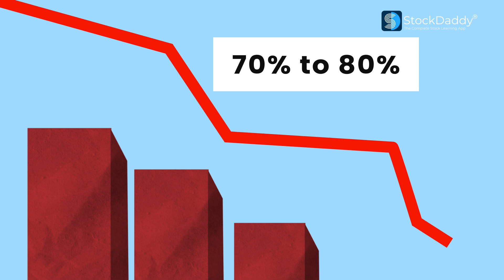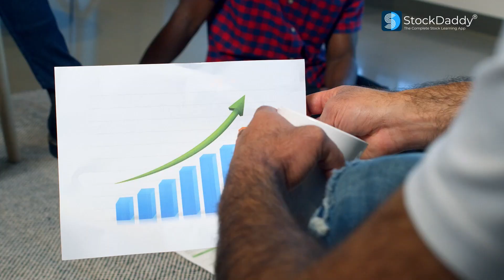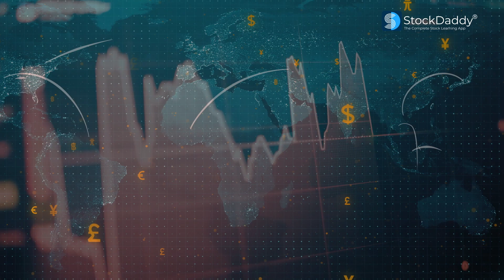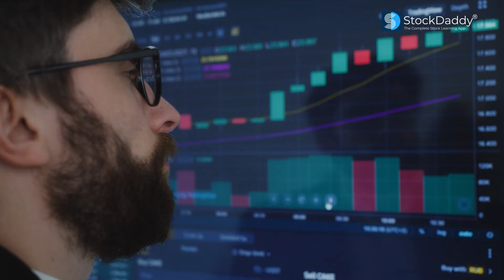The Tech Industry is Falling - What's the Reason?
The tech industry is going through a rough patch with major tech giants such as Amazon, Meta, Accenture laying off thousands of employees because of excessive manpower and threats of glooming recession. Find out the detail for such a mass layoffs and its impact on the Indian start-up ecosystem.